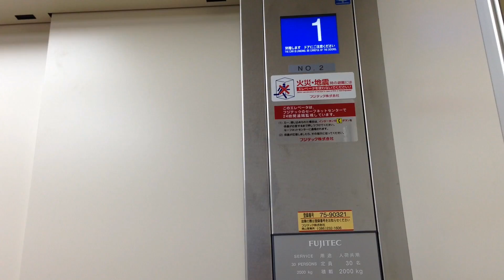コーナン高柳店のエレベーター